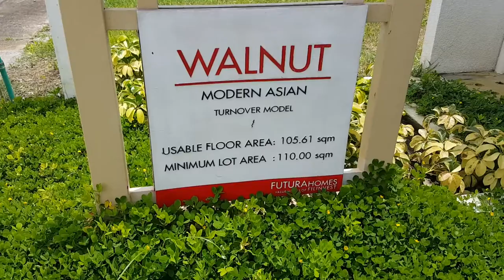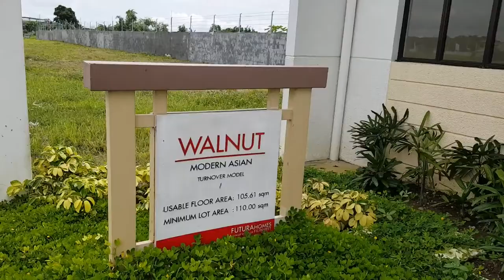WALNUT MODERN ASIAN HOUSE MODEL FILINVEST